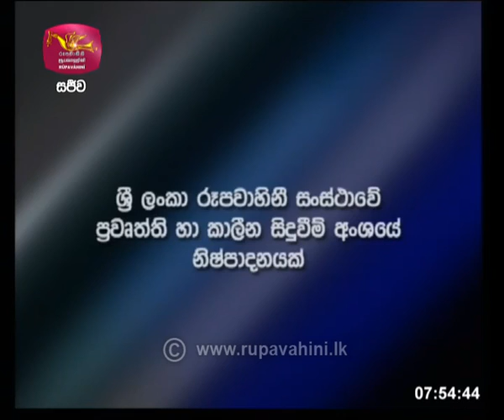2021-02-16 |Ayubowan Subadawasak